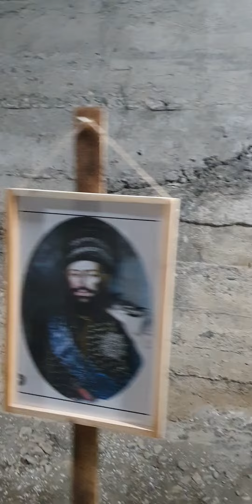Locker Bridge Visit | Kura River#tbilisi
Georgia Locker Bridge
Tbilisi Under Pass From Kura River